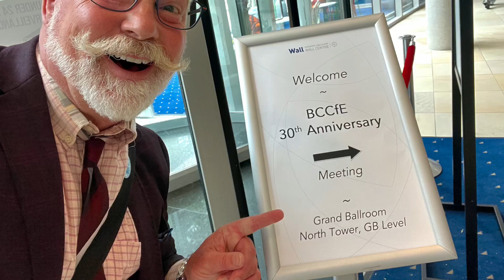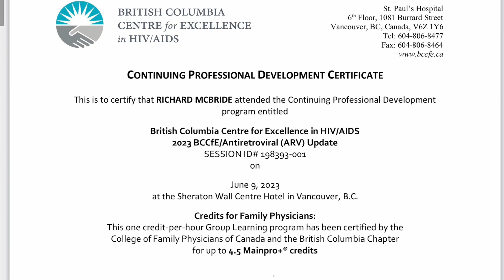Richard McBride attending BC Centre For Excellence 30th anniversary HIV/ AIDS update June 9, 2023